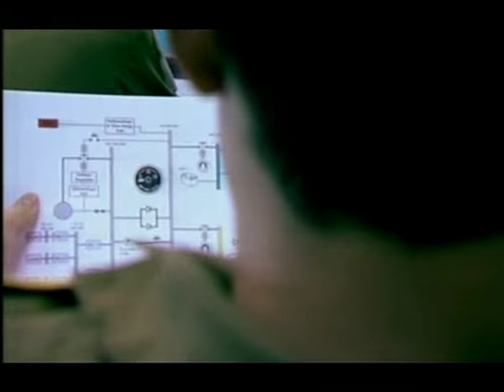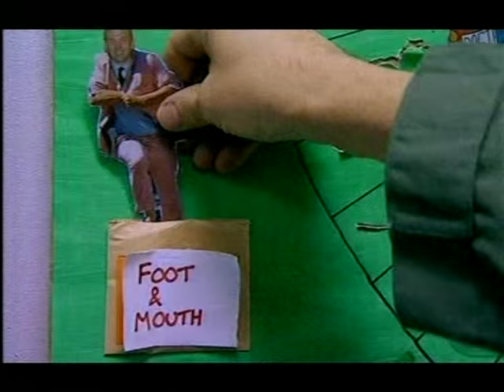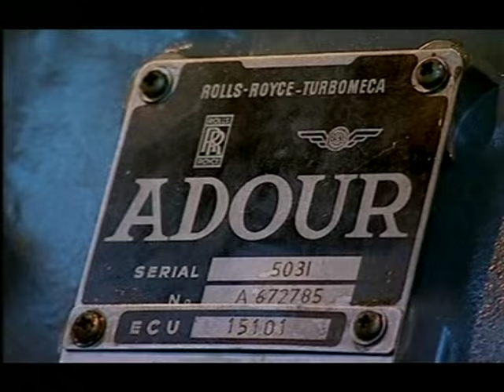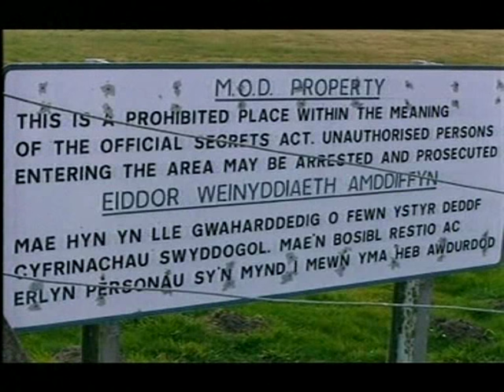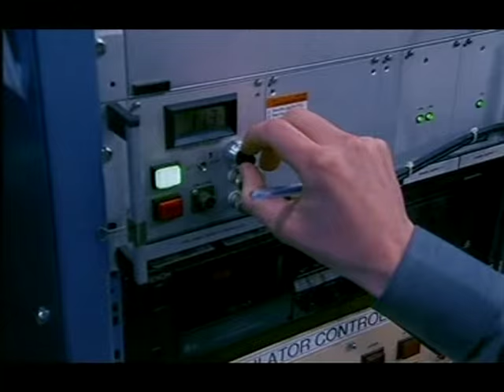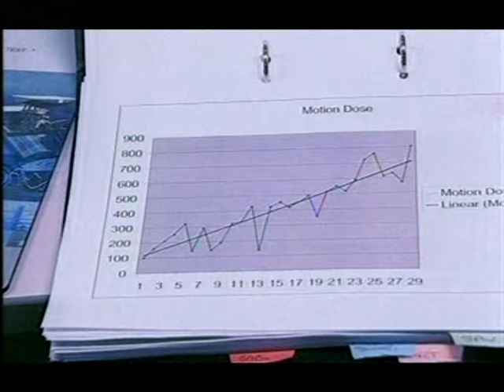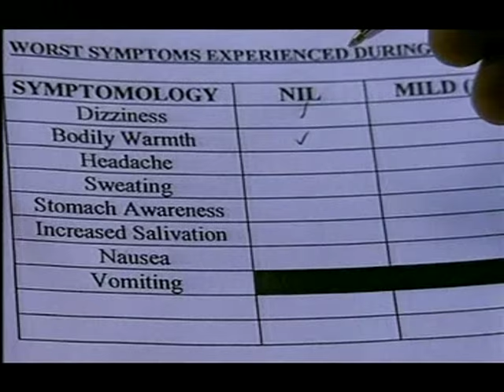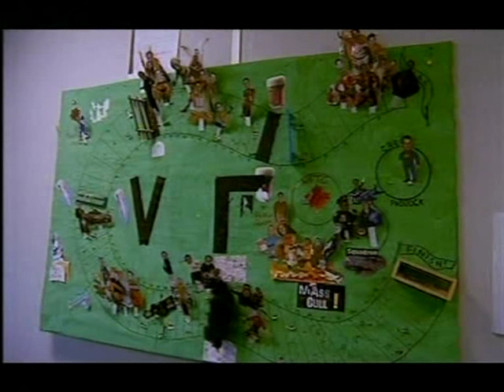BBC Combat Pilot - Episode 3 of 6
Episode 3 of The BBC Wales television series regarding a group of student pilots undergoing hawk training at 208 Squadron and Tactical Weapons Training at RAF Valley.

Broadcast 2003.